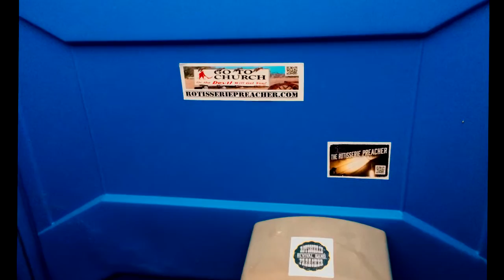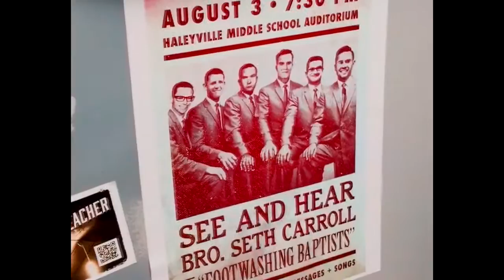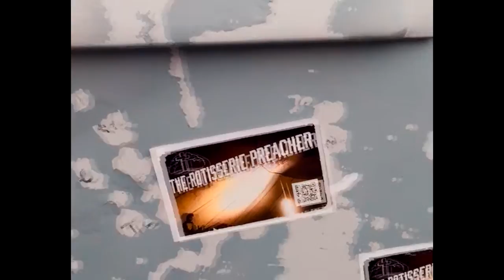Bonnaroo 2015 - The Jamie Harper-Carroll Experience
Jamie Harper-Carroll tags along with his nephew, Thomas Carroll to Bonnaroo 2015 and attempts to help promote the Rotisserie Preacher project with a Port-o-potty sticker campaign.